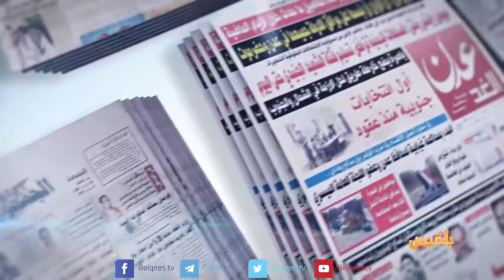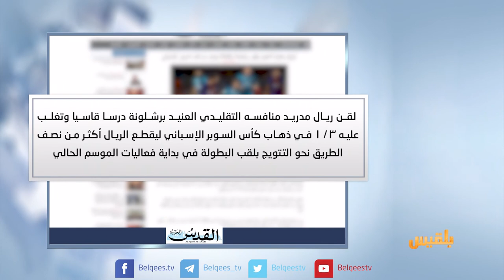كشك الصحافة | 14 - 8 - 2017 | تقديم : أفنان توركر